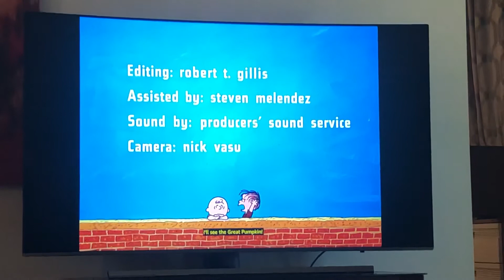Charlie brown Halloween closing another Halloween has come and gone